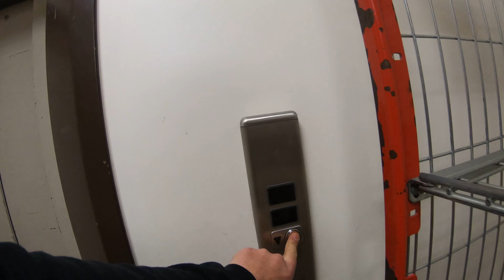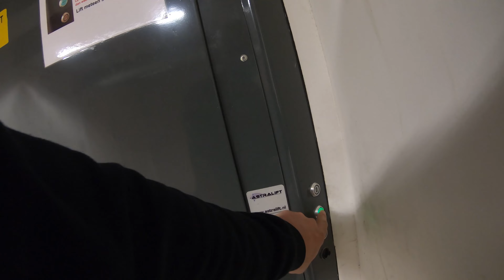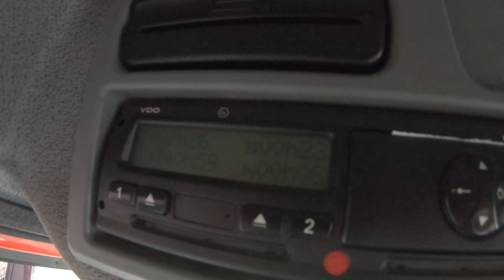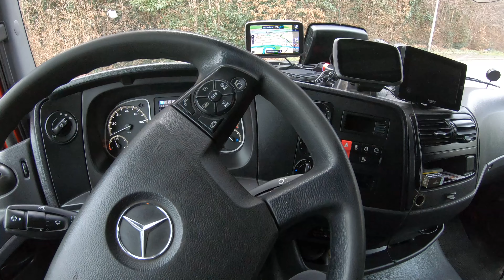Ciężarówką w trasę Holandia, Niemcy, Belgia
Dzisiaj jedziemy znowu ciężarówką w trasę- Holandia, Niemcy, Belgia.
Rozładunków dzisiaj mało, więc stary Tuna szczęśliwy :):):)
Czasem spedycja ma dobry dzień i oszczędza:)
Wsiadamy w ciężarówkę i jedziemy pozwiedzać Holandię, Niemcy i Belgię :)